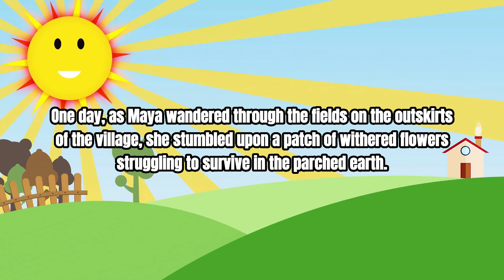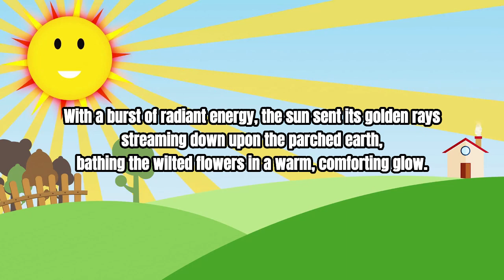The Sun's Gift